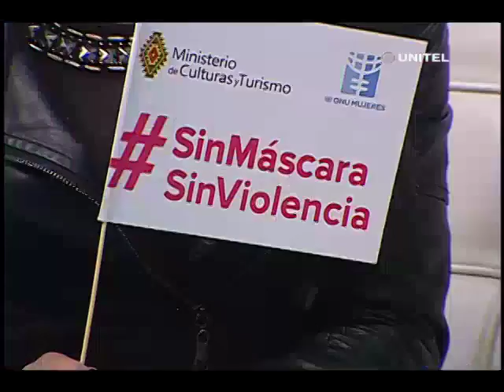Ministerio de Culturas lanza campaña 'Sin mascara, sin violencia' para el Gran Poder